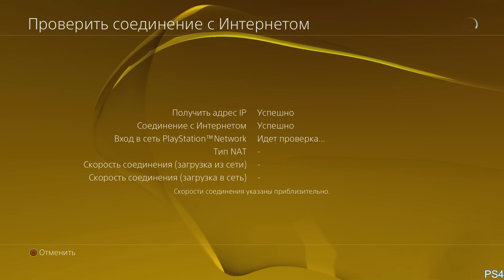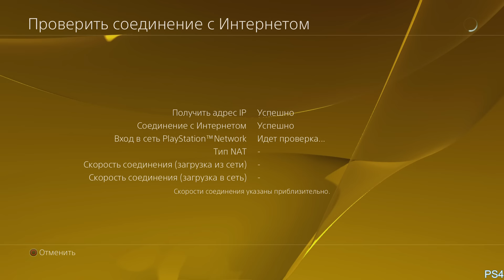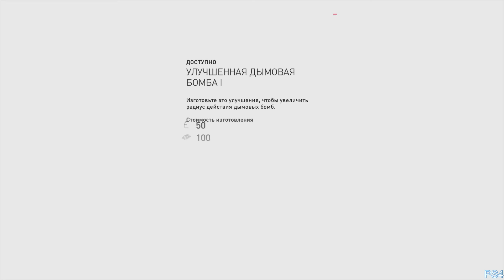Assassin’s Creed Синдикат прохождение часть 4 (Syndicate)